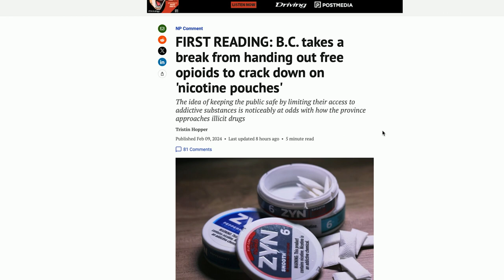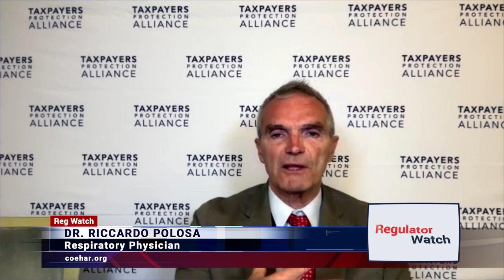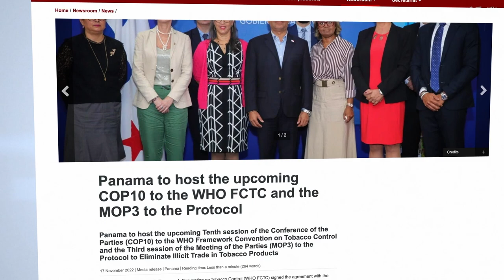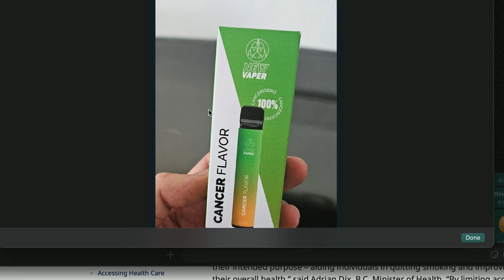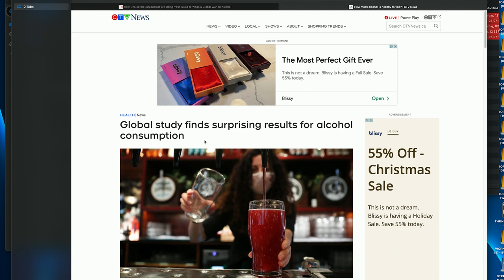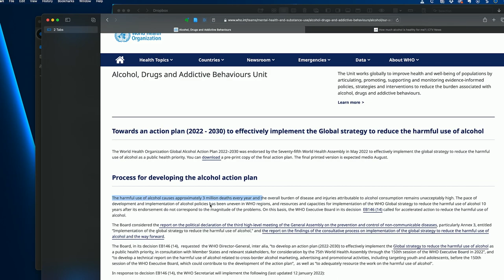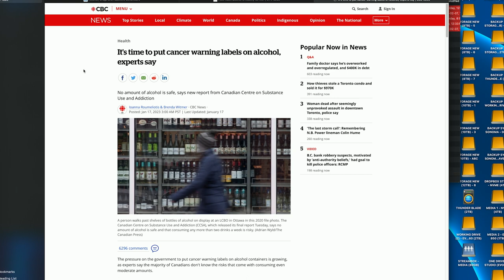(DAY 5) GOOD COP / BAD COP | RegWatch (Live)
Day 5 of the Taxpayers Protection Alliance’s “Good Cop / Bad Cop” counter-conference to COP10 the World Health Organization’s Conference of the Parties to the Framework Convention on Tobacco Control happening Feb 5 to Feb 10 in Panama City, Panama.

Guests: Dr. Riccardo Polosa (Italy), Maria Papaioannoy (Canada) and David Williams, Martin Cullip (TPA)

Live Streamed: Feb 9, 2024

This episode is supported by DEMAND VAPE